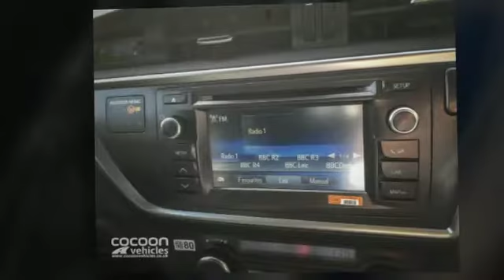Toyota Auris on Short Term Leasing Deals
The Toyota Auris Hatchback 1.8 VVTi Hybrid Icon 5dr CVT Auto available on Short Term Flexible Rental from Short Term Leasing.